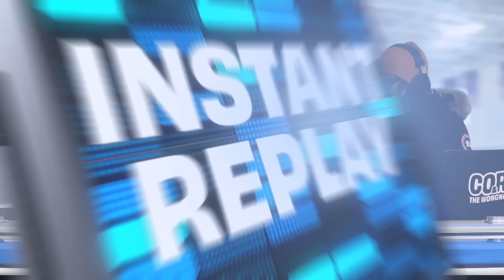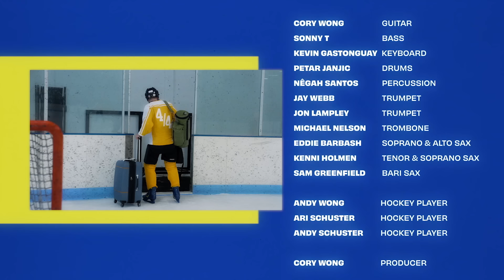WONG ON ICE! // Musical & Athletic Performance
Buy The Hockey Jersey! → *SOLD OUT*

0:00 Introduction
2:14 Bluebird
6:00 Cosmic Sans
10:05 Hockey Shootout with Andy Wong
13:09 Smokeshow
22:12 Team Sports
29:18 Penalty Shots on Petar
33:30 Brooklyn Bop

Sonny T - bass, vocals, and zamboni
Kevin Gastonguay - keys
Nêgah Santos - percussion
Petar Janjic - drums
Eddie Barbash - alto and curved soprano sax
Kenni Holmen - tenor and soprano sax
Sam Greenfield - bari sax
Jon Lampley - trumpet
Jay Webb - trumpet
Michael Nelson - trombone and horn arranger
Lainey Donoghue - cheerleader

Cory Wong - Producer and video editing
John Fields - mix and master
Jake Hartsfield - engineer
Parker Wruck - assistant engineer
Dylan Nau - tech
Quinn Cassidy - tech
Carter Brice - tech
Michael Bowden - camera and video editing
Brad Matala - camera
Joe Alaspa - camera